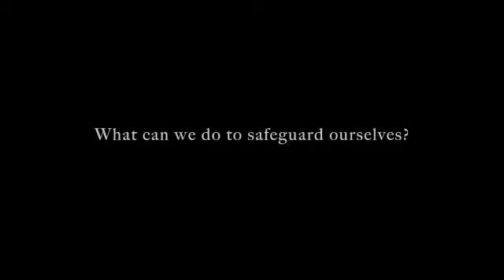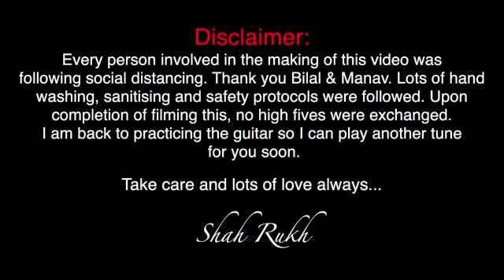WOW- Shah Rukh Khan's EPIC way to spread awareness about CORONA VIRUS | COVID-19